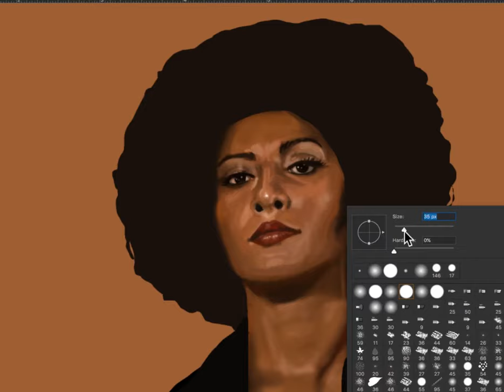🎨ART on BEAT - PAM GRIER- Time-lapse sketch by DAETRIX✊🏽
💮PAM GRIER💮.
🌸Action Soul Diva🤜🏼🌟.
A pioneer actress for the soul action genre.🌟👊🏼💯
🔊ART on BEAT
Track: SOUL DIVA
🎨Time-Lapse Sketch
in Photoshop using a pc mouse.
🎧HEADPHONE CONCEPT
Onyx and crimson head set with chrome beveled fox on the ear cups.